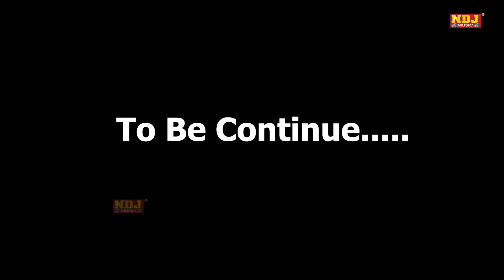कुणबा हुआ पेट से - हरियाणवी पारिवारिक कॉमेडी फिल्म | Haryanvi Family Comedy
SHORT FILM : सारा कुणबा हुआ पेट से

ARTIST : Rambeer Aryan, Sweety Malik, Madhu Malik, Ajay Kundu, Manoj Attri, Nirmal, Pannu, Tannu Sharma, Ishwar Noor

Writer :- Manoj Attri

Director :- Manoj Attri

Cameraman :- Nadaan Baliyali

Edit : - Chirag Jangra

PRESENTS : RAJU CASSETTES INDUSTRIES

RCI - 8314